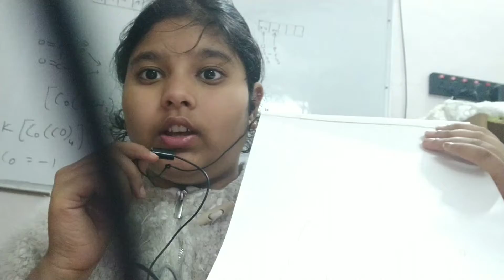drawing of ganesh